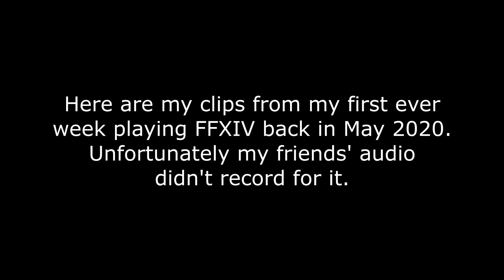My first week in FFXIV was interesting... [FFXIV Funny Moments]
Games featured: Final Fantasy XIV